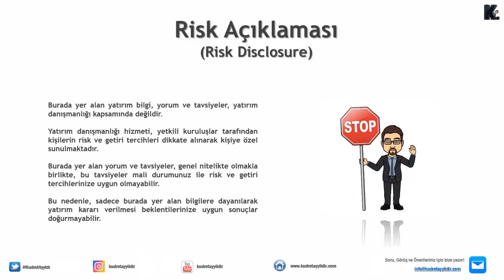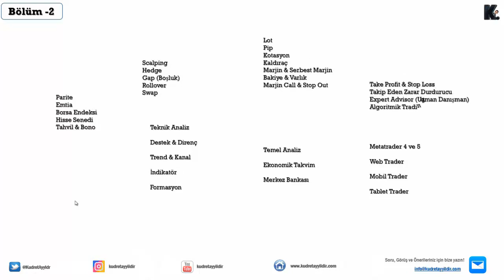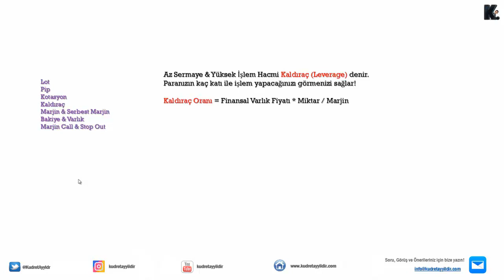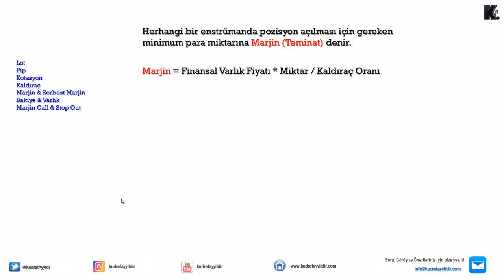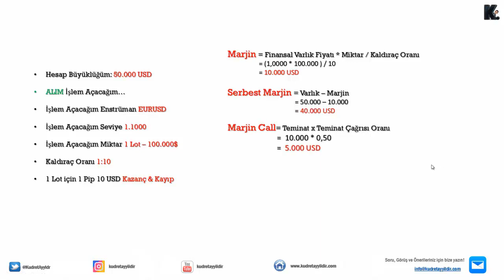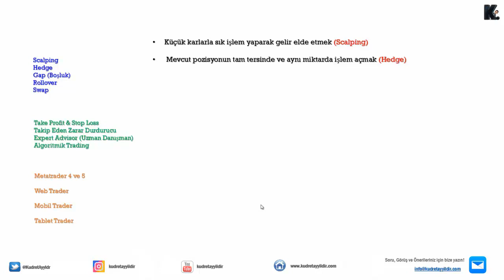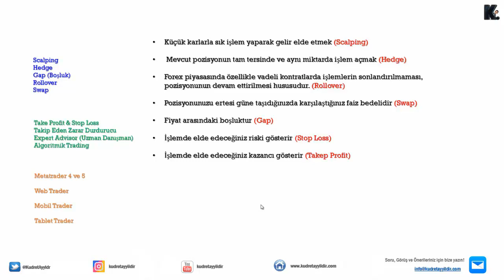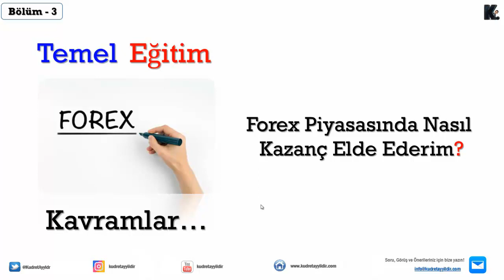Temel Forex Eğitimi Bölüm-2 / Temel Kavramlar / Kudret AYYILDIR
Değerli İzleyiciler,

Temel Forex Eğitimi serisinin ikinci bölümü olarak hazırladığım bu videoda, Forex piyasasına yönelik teknik açıdan bilinmesi gereken kavramlara yönelik dikkat edilmesi gereken bilgilere bu eğitim çalışması ile ulaşabilirsiniz.

İyi seyirler…